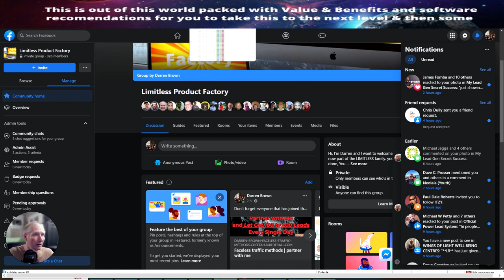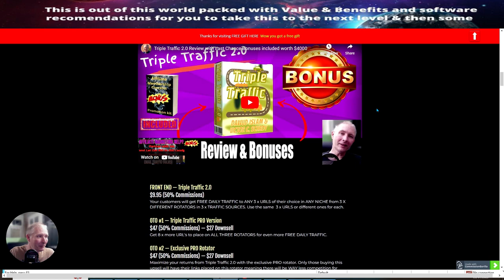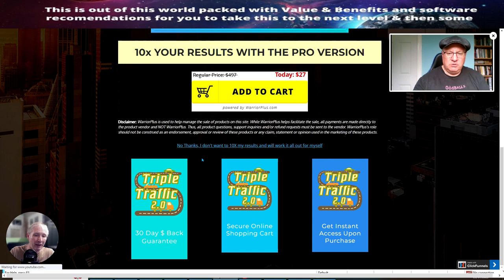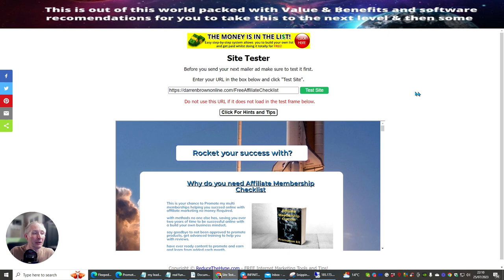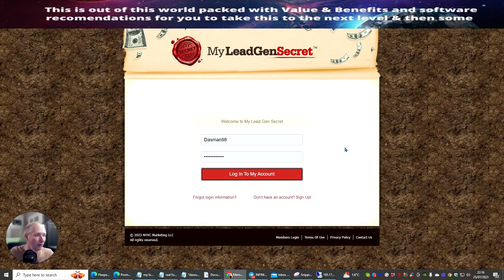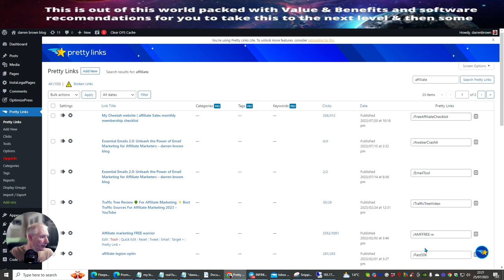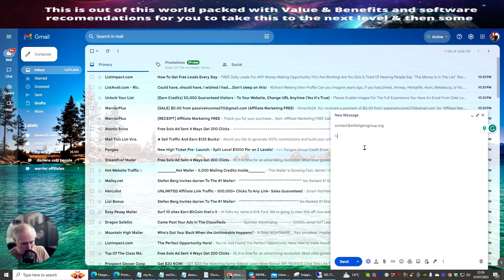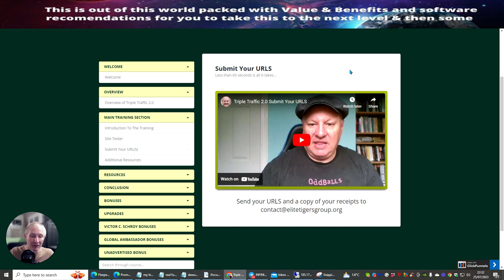Triple Traffic Review I Brought This! Live Demo And Setup for the 3 URLS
Hey there! In this video, I want to show you how Triple Traffic 2.0 can help you generate free daily traffic and increase your online sales. Selling to people is an art, and I believe that providing value is the key to success. I'll explain how Triple Traffic 2.0 works and how it can benefit you. So, if you're looking for ways to boost your online presence and make money online, this video is for you. Let's dive in!

-triple traffic bonuses demo live
-triple traffic review and bonus demo live
-triple traffic review and demo setup of 3 urls
-triple traffic bonuses of up to $4000
-triple traffic bonus never before seen setup and forget monthly system

Perhaps you wish to comment below and let me know what else I can help you with or info on Aweber crash course 4 with a real demo for affiliate marketing.

 In this video, I will be reviewing the product "One in 20 Methods," which I am launching on July 17th. I will provide a detailed overview of what you can expect from this product and why it is worth considering. I will also mention the limited availability and the discount that will be offered. Additionally, I will highlight the unique features of this product, including the methods I personally use to make money online. Joining the Facebook group, checking out my YouTube channel, and exploring the monthly memberships are also recommended.